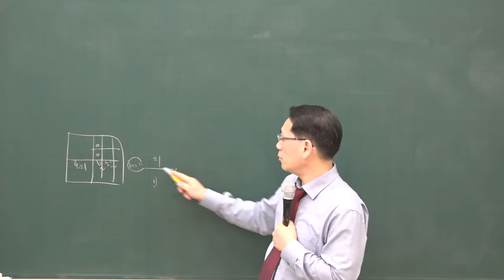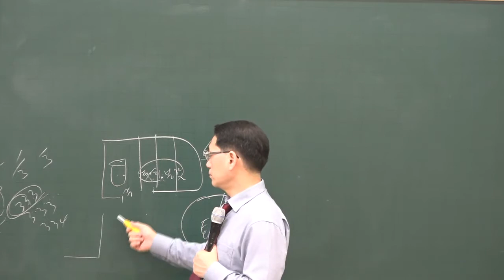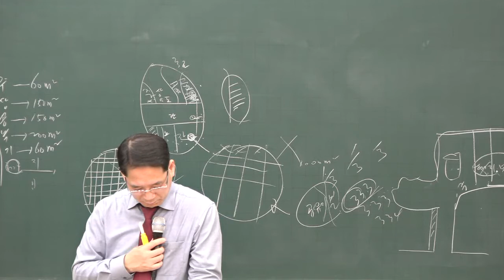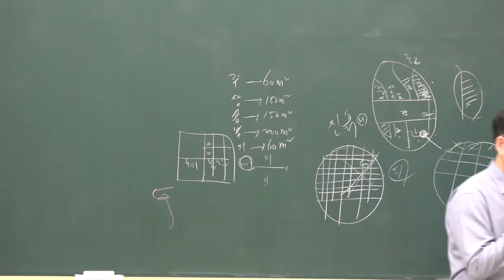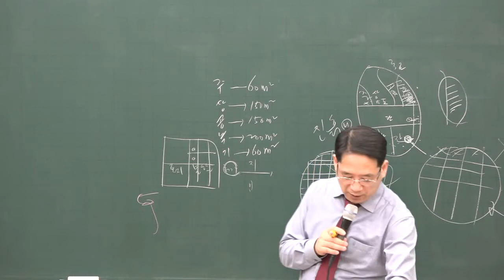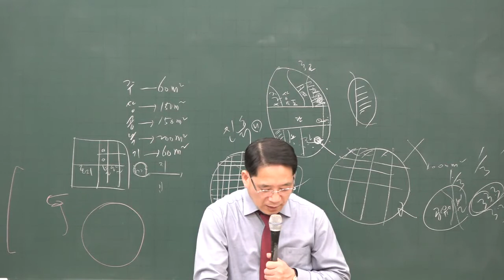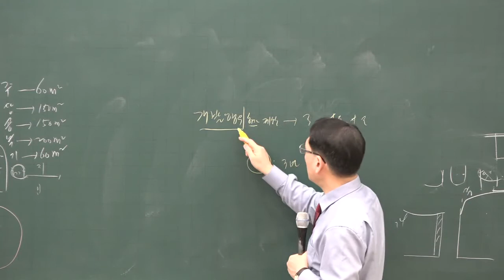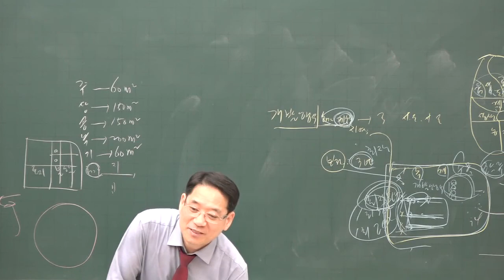[공전무] 2020년 공인중개사 부동산공법 기반시설 기본이론 1-14